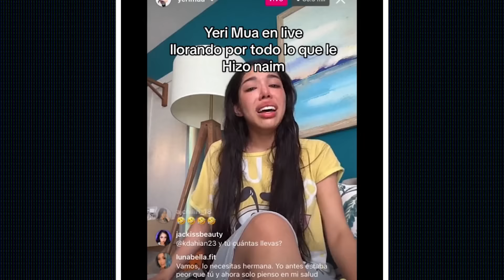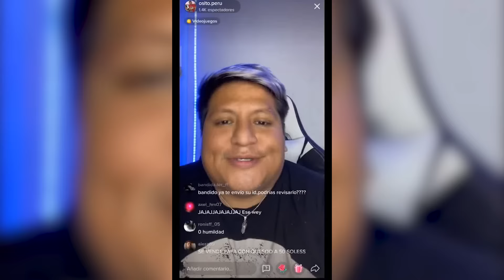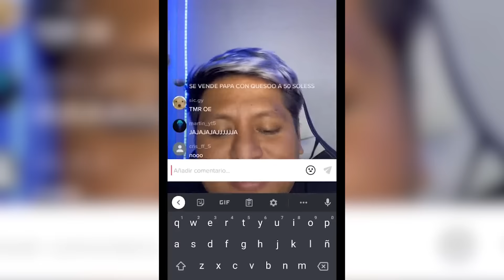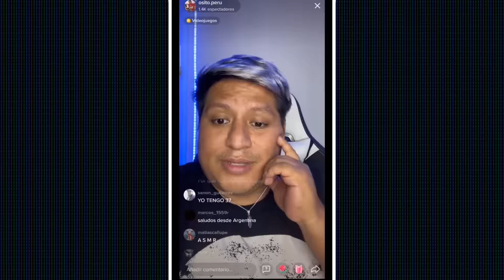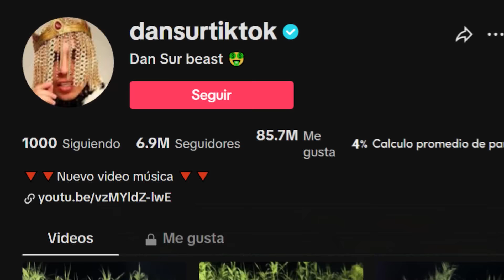TOP 10 TIK TOKERS MÁS POLÉMICOS (Con Luis San)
En este video veremos el top 10 de algunos de los tik tokers más polemicos que han existido a lo largo de los últimos años en tik tok, todo esto se dira en colaboración con Luis San.
TOP 10 TIK TOKERS MÁS POLEMICOS (Con Luis San)